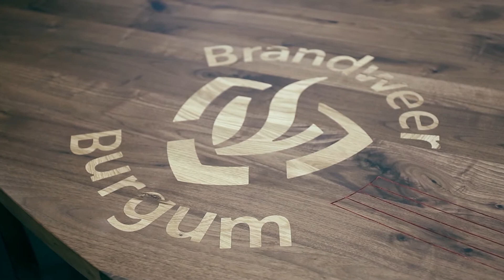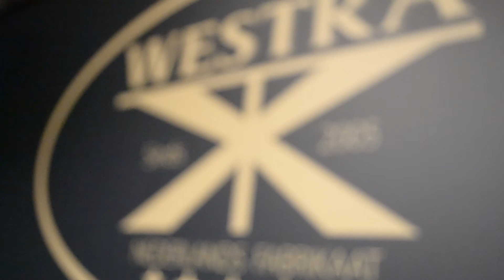Brandweer tafel | massief eikenhouten | Ovaal blad & Kruispoot | Arjan Postma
In dit filmpje verteld Arjan Postma van brandweer Burgum over de tafel die wij hebben gemaakt voor de kazerne.

Meubelfabriek Westra is gespecialiseerd in het maken van ovale eiken tafels, en alle andere vormen eettafels. Ook als u een boekenkast, dressoirkast, buffetkast, tv kast of kast op maat zoekt is Meubelfabriek Westra hét bedrijf die gespecialiseerde meubelmakers in dienst heeft die elke dag unieke kasten van eiken of noten op maat maken.

Bezoek onze showroom:
Mr w m Oppedijk van Veenweg 22d2
9251GA Burgum

Openingstijden:
Maandag:             Gesloten
Dinsdag:               10-17uur
Woensdag:           10-17uur
Donderdag:           10-17uur
Vrijdag:                  10-17uur
Zaterdag:               10-16uur
Zondag:                  Gesloten